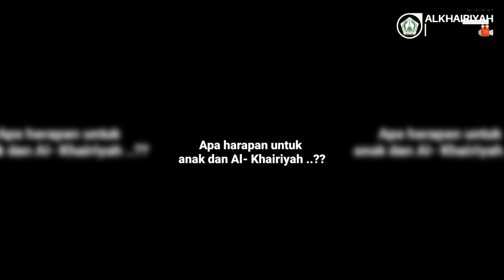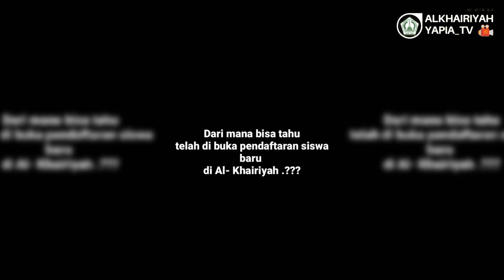Apa Pendapat Ortu Siswa Tentang Al- Khairiyah.?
berikut wawancara adik adik osis kpd beberpa perwakilan orang tua siswa/i calon siswa baru yang memilih mendaftarkan putra putrinya bersekolah di Madrasah Al- Khairiyah ...

seperti apa pendapatnya, sakiksikan pada video berikut ini ...

yg belum daftar ayuk segera daftar ... info Pendaftaran ad pada bagian akhir video ya..